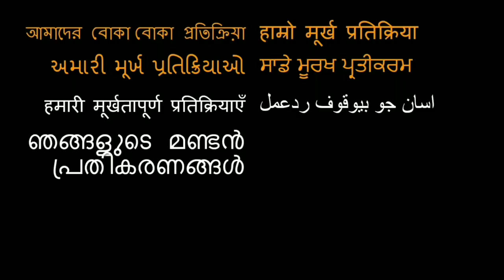Punjabi Remake of Titanic Dance Song REACTION! - Drowsy Maggie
18960 Ventura Blvd. #76